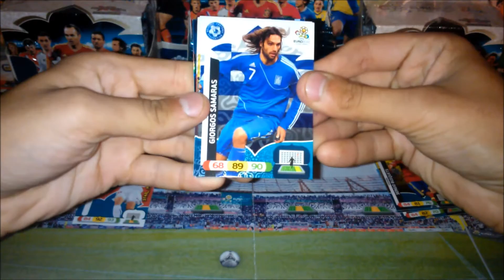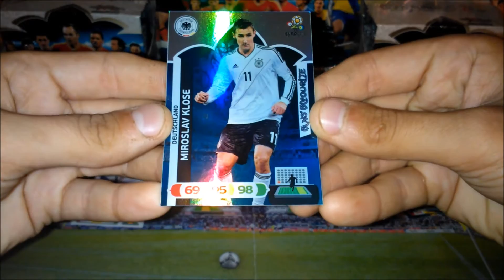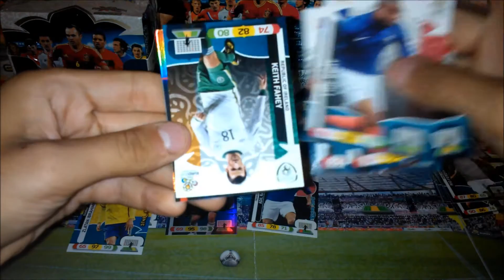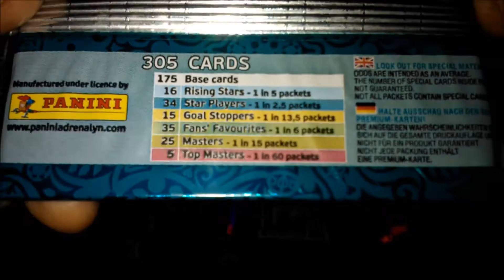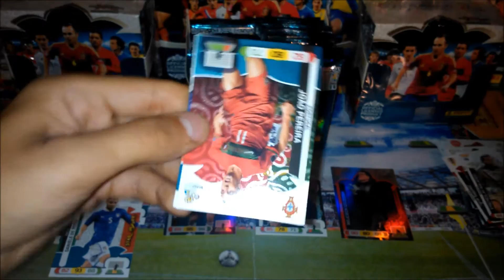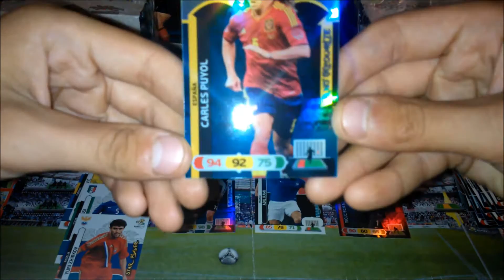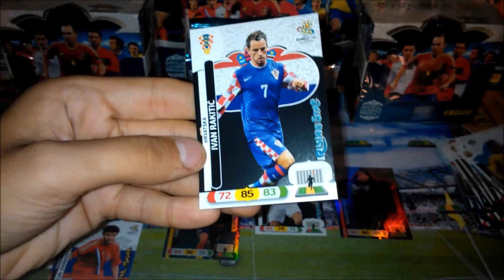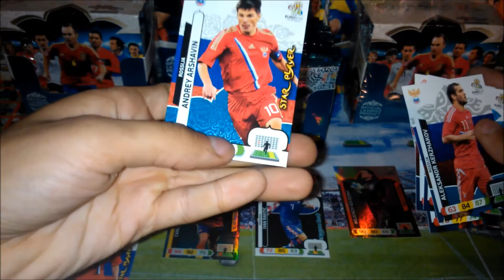BOX PANINI EURO 2012 1/5